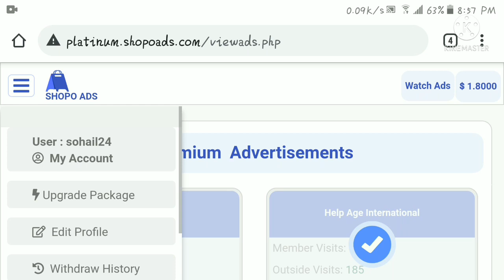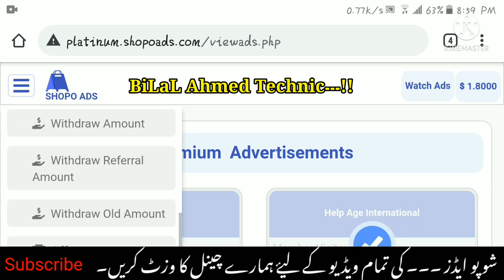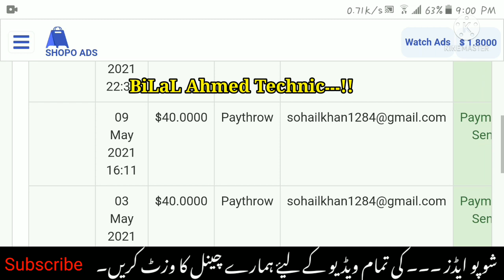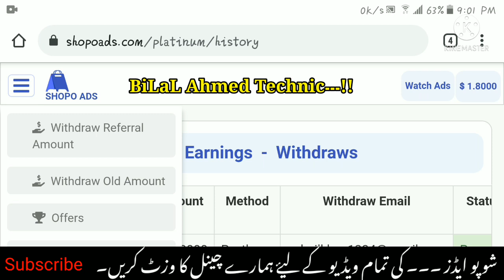ShopoAds - Shopo Ads - Online earning by watching ads - Shopo ads old balance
shopo ads old balance complete detail explain by bilal ahmed technic.